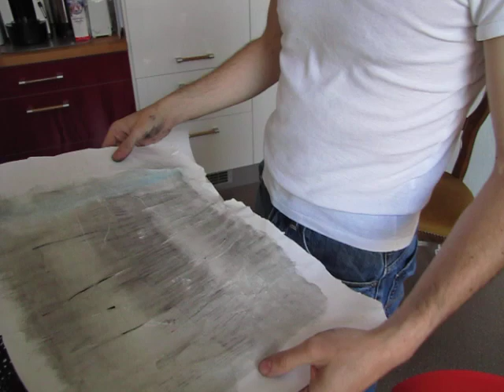L'angolino di Stefan: un artista in crisi (prima parte)